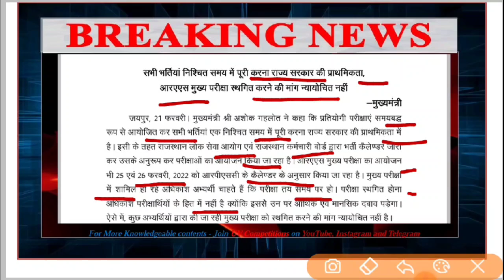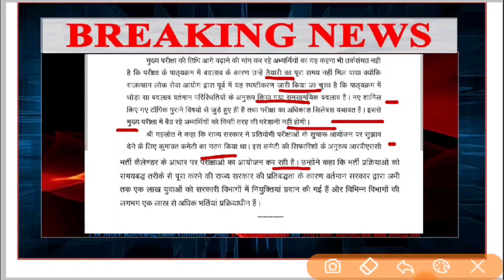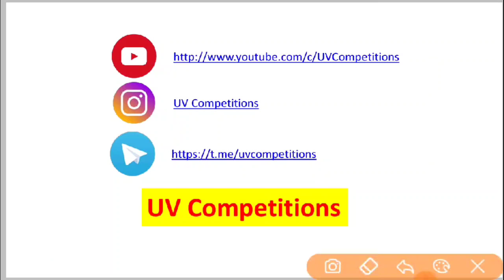RAS 2021 | RAS Pre Exam 2021 Result रद्द | RAS Exam Latest News | RAS Bharti 2021 | RAS News Today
RAS 2021 | RAS Pre Exam 2021 Result रद्द | RAS Exam Latest News | RAS Bharti 2021 | RAS News Today @UV Competitions

ras pre exam 2021 को लेकर हाई कोर्ट का बड़ा फैसला
राज्य सरकार और RPSC को बड़ा झटका

RAS भर्ती 2021 प्री परीक्षा का परिणाम होगा रिवाईज न्यायालय ने दिया आदेश l
मुख्य परीक्षा के लिए अतिरिक्त समय मांगने वाले अभ्यर्थियों को बड़ी राहत
मुख्यमंत्री श्री अशोक गहलोत ने दिए थे मुख्य परीक्षा को समय पर करने के आदेश
होनी है
RAS भर्ती 2021 प्री परीक्षा रद्द

RPSC द्वारा RAS भर्ती परीक्षा 2021की विज्ञप्ति को जारी कर दिया जाएगा गया है.

धन्यवाद

About Me -
Vivek Kumar. B. Tech (Mechanical Engineering), Educator and Mechanical Maintenance Engineer, 5+ Years teaching experience in Colleges and many institutes.

uv competitions
ras 2021
ras pre exam 2021 result रद्द
ras pre exam latest news
ras mains 2021
ras pre
rpsc ras latest news today
ras exam updates
ras news today
ras 2021 mains exam scheme and syllabus
rpsc ras bharti 2021
कैसे करे ras mains की तैयारी
rpsc ras exam 2021
कैसे करे ras की तैयारी
ras 2021 main exam scheme pattern and syllabus
ras exam 2021 syllabus
ras 2021 main exam syllabus in hindi and english
ras exam scheme
ras pre exam pattern
ras 2021 main exam syllabus
ras officer 2021
ras अधिकारी
rpsc ras भर्ती परीक्षा 2021
ras new recruitment exam 2021
rpsc new requirement 2021
ras officer
rajasthan administrative services
rajasthan adhyayan
what is ras
ras kya hota hai
ras officer
ras क्या हैं
ras kaise bane in hindi
what is ras exam
how to become an ras officer
ras officer kaise bane
ras banne ke liye kya kare
ras कैसे बनें
rpsc
how to crack ras
syllabus of ras 2021 mains exam
ras officer kaise bane in hindi
ras 2021
kaise kare ras mains 2021 ki taiyari
ras mains syllabus with marks